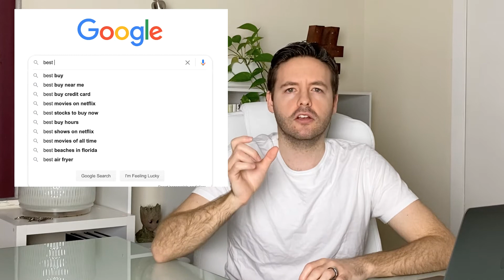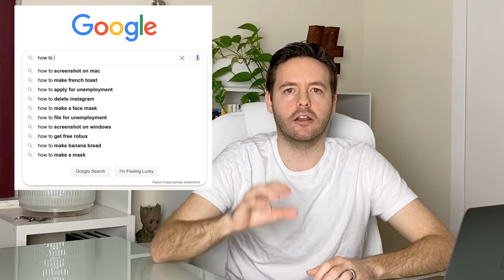Two INCREDIBLY Simple SEO Hacks For Your Business Blog!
Are you looking to get more traffic going to the blog content on your website? In this video, I'll show you how to get more blog traffic, leads, appointments and clients by including two highly searched for keywords in your SEO title.